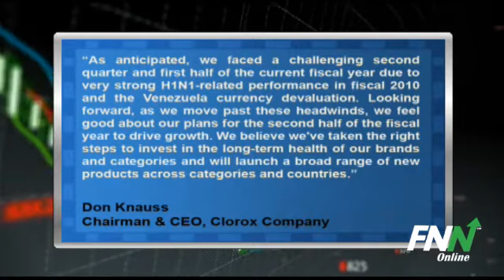Clorox Company Topped Q2 Estimates, Top Line Down 3% (CLX)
"The Clorox Company (NYSE:CLX) reported Q2 EPS of $0.68, topping consensus estimates of $0.61 per share. Revenues for the quarter fell 3% year-over-year to $1.18 million, ahead of consensus estimates of $1.17 million.

Chairman and CEO Don Knauss said, "As anticipated, we faced a challenging second quarter and first half of the current fiscal year due to very strong H1N1-related performance in fiscal 2010 and the Venezuela currency devaluation. Looking forward, as we move past these headwinds, we feel good about our plans for the second half of the fiscal year to drive growth. We believe we've taken the right steps to invest in the long-term health of our brands and categories and will launch a broad range of new products across categories and countries."